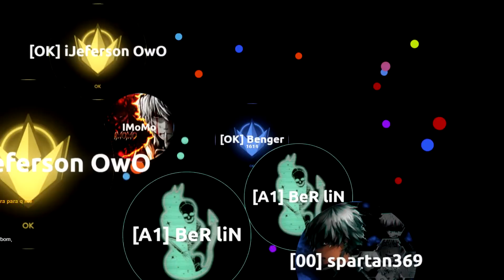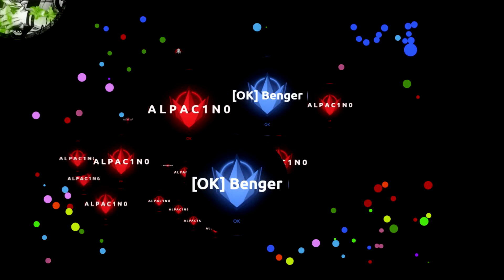COMING BACK - BUBBLE.AM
después la miniatura v: